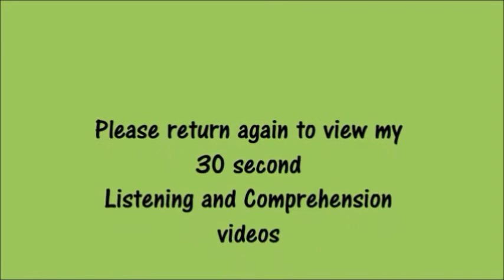National Pfeffernüsse Day, December 23 with Subtitles in English, Portuguese, and Spanish.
This video helps ESL students to practice their English listening and comprehension skills.
Subtitles in English, Portuguese, and Spanish.